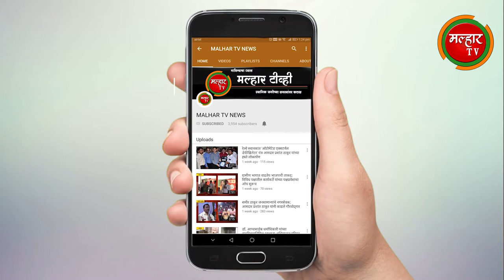भारतीय जनता पार्टीच्यावतीने करंजाडे येथे जनता दरबाराचे आयोजन !!!